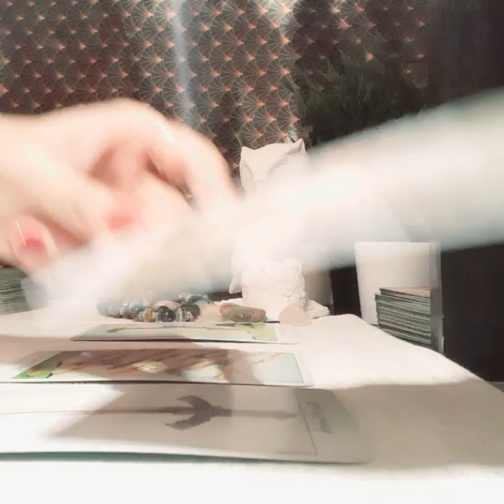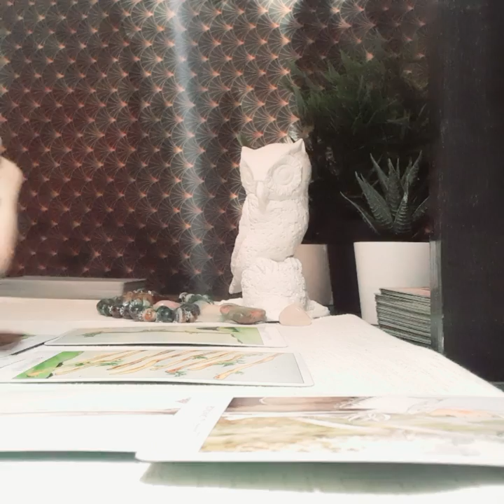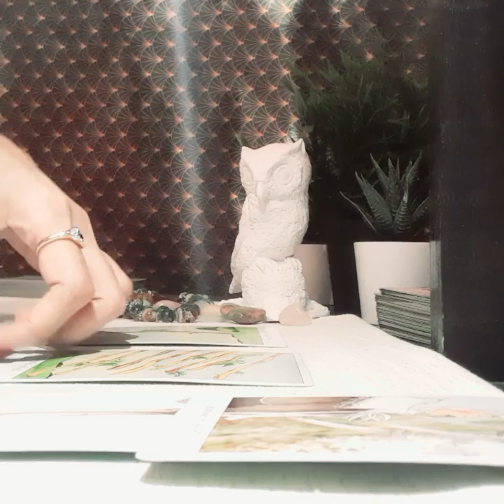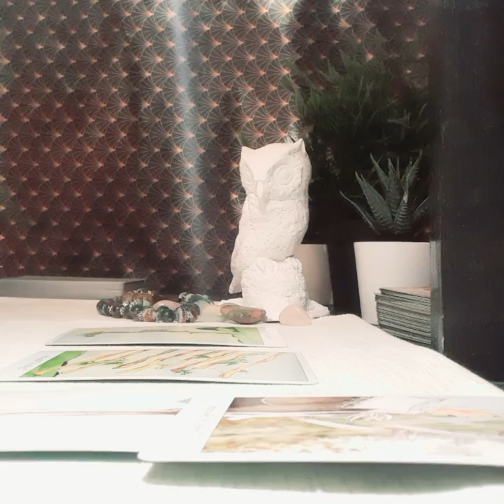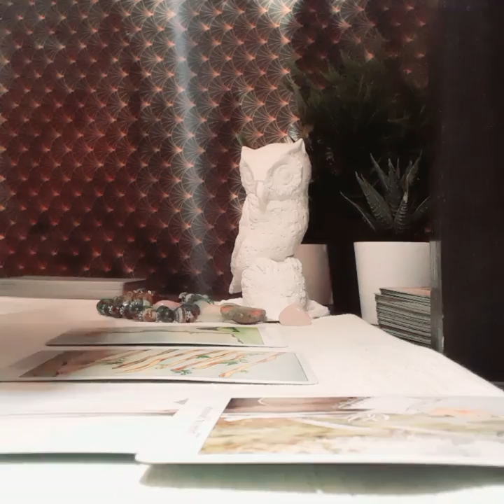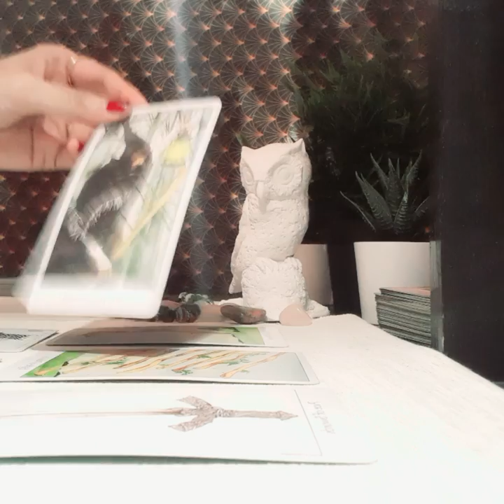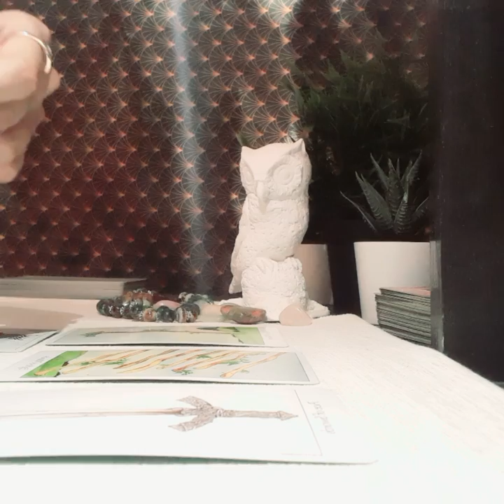SCORPIO FEBRUARY 2020, THEY ARE STRUGGLING WITH THEIR EMOTIONS